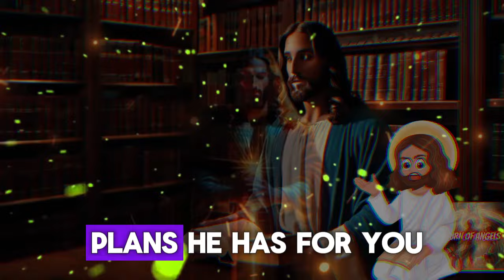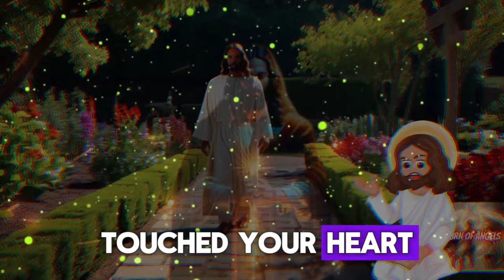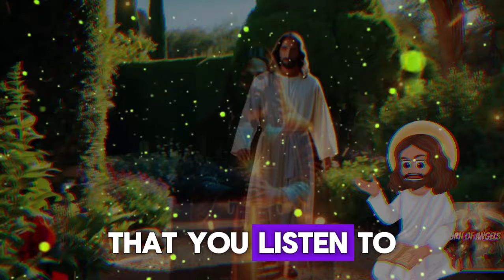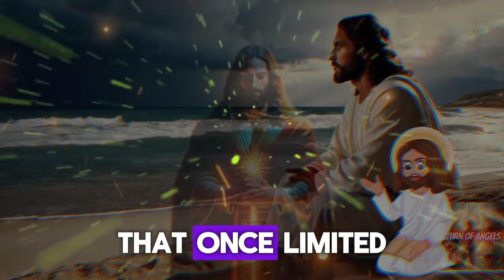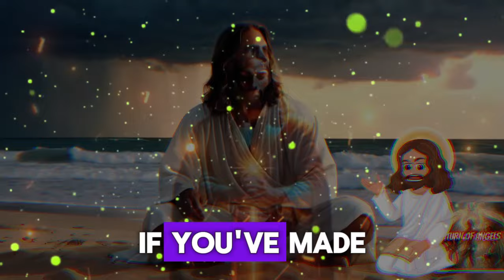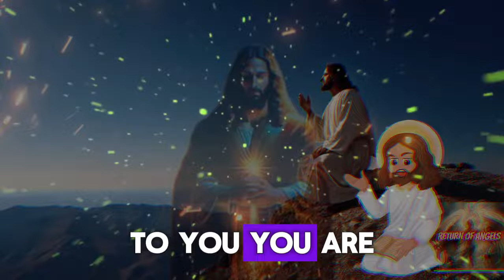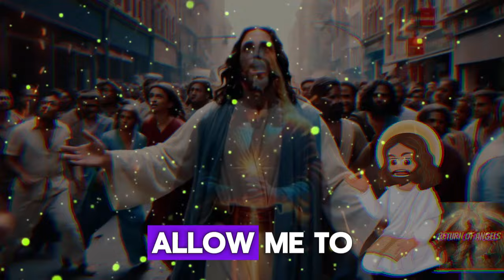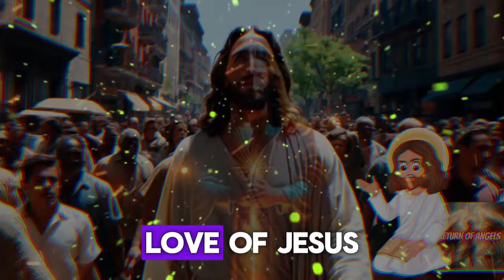😲 YOU WILL RECEIVE UNEXPECTED MONEY IN YOUR BANK ACCOUNT IF YOU OPEN IT NOW GOD'S MESSAGE ✝️PART (2)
1 messages from the angels hours,
2 messages from the angels to you,
3 messages from your angels,
4 message from your angel for today,
5 message from your guardian angel,
6 heavenly angel messages,
7 angels and their messages,
8 angels,
9 the archangels,
10 angelic message,
11 today's gospel,
12 receive a message from the angels,
13 message from the angels,
14 message from the angels for you today,
15 messages from the angels for today,
16 divine messages,
17 message from angels,
18 messages from angels,
19 angels and their messages,
20 angel messages hours,
21 heavenly angel messages,
22 angel messages for you,
23 your angel's message for today,
24 the archangels,
25 message from your guardian angel,
26 today your angel tells you,
27 christian preaching,
28 today's gospel,
29 messages from your angels,
30 angelic message,
31 angels,
32 increasing my self-esteem,
33 metaphysics,
34 spiritual growth,
35 spiritual development,
36 channeling,
37 archangel jeremiel,
38 ivan donalson,
39 your life will not be the same

angels,
archangels,
angelic message,
today's gospel,

1111🙌💖